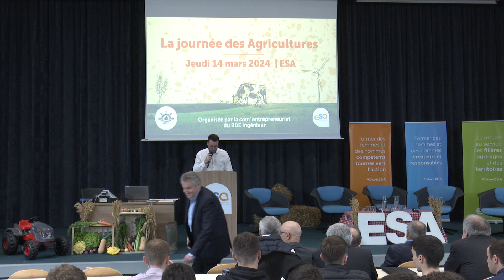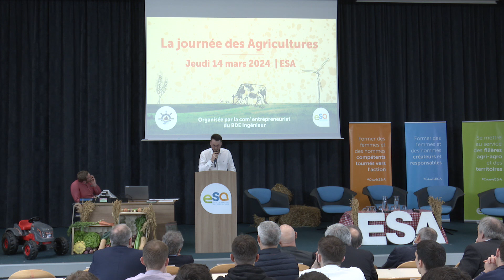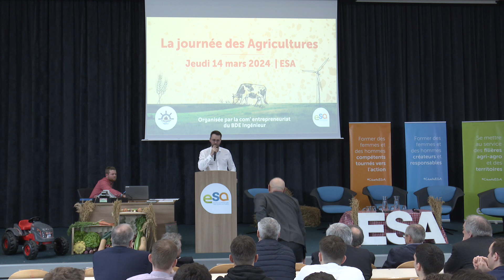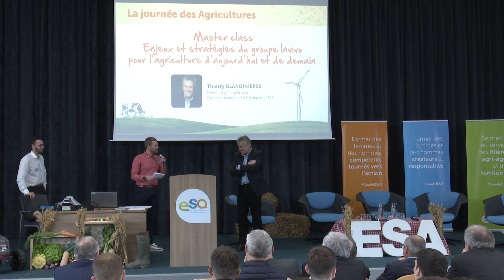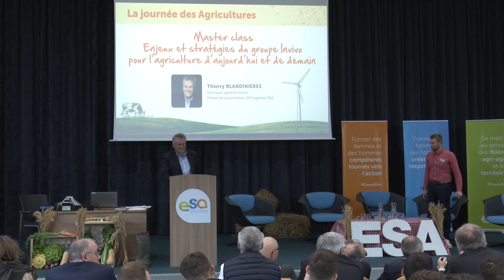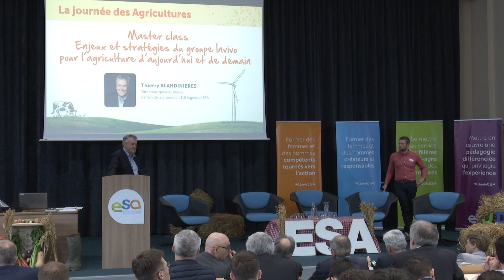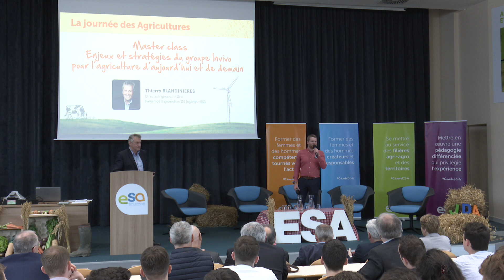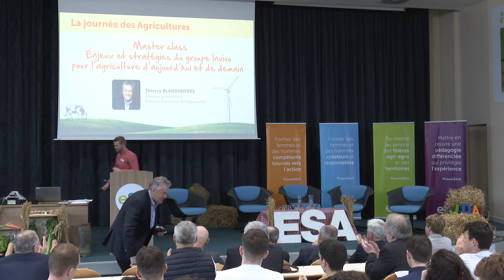Enjeux et stratégies du groupe Invivo pour l’agriculture | Journée des Agricultures ESA Angers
par Thierry BLANDINIERES, Directeur général Invivo et parrain de la promotion 119 Ingénieur

INVIVO est le fruit de l’union de 185 coopératives adhérentes. Avec plus de 90 sites industriels et 14 500 salariés, INVIVO c’est également des marques
bien connues comme Soufflet Négoce, Malterie Soufflet, Jardiland, Gamm Vert, Boulangerie Louise…